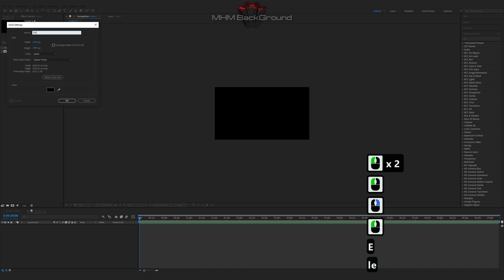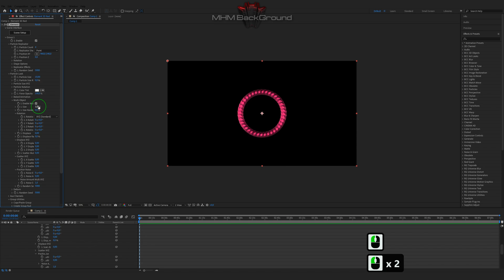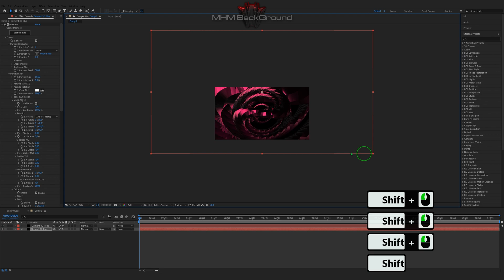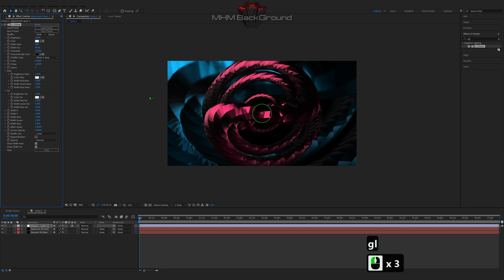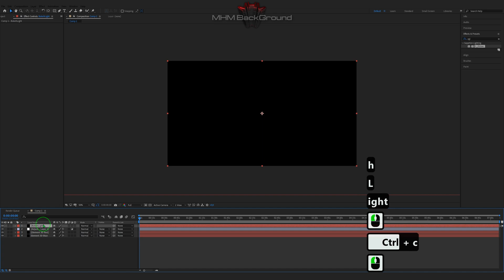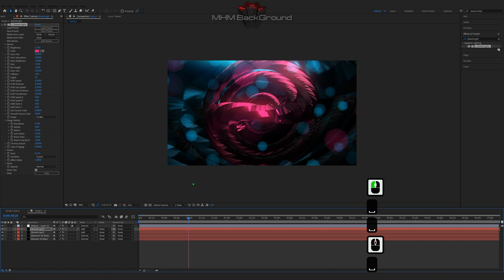Cybernetic BackGround with the Element 3D plugin in After Effects #138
Attention!

✪ The Set Of Plug-Ins:
- Optical Flares
- Plexus

✪ Visualization name: Element 3D

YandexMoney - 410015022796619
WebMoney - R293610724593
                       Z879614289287